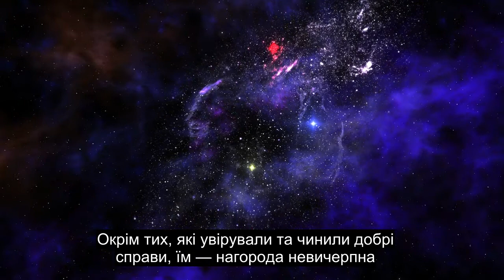Глава 84 Відкрите Розкриття, Найсердечніша Декламація Корану, 90+ Мовних Субтитрів